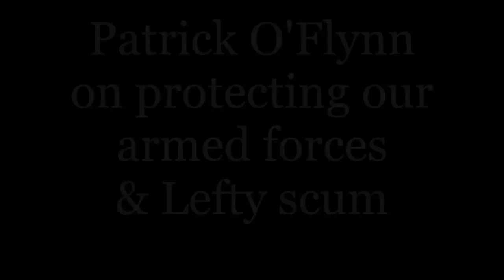Patrick O'Flynn on UKIP protecting our armed forces & vs Lefty scum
Under Section 30(2), fair dealing using any work for the purpose of reporting current events, with sufficient acknowledgement, is a valid exception to copyright. Photographs are excluded, however; Cornish, Llewelyn and Aplin write that this is "in order to preserve the full value of holding a unique visual record of some person or event" (23RD MARCH 2015) Subscribe for more UKIP and Patrick O'Flynn content.